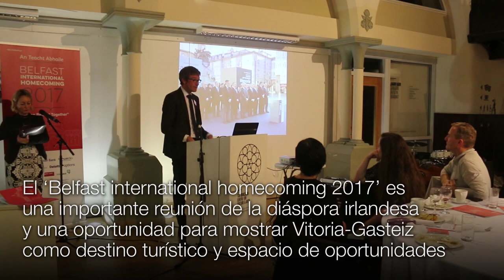El alcalde, Gorka Urtaran, participa en el ‘Belfast international homecoming 2017’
El alcalde de Vitoria-Gasteiz participa en una importante reunión de la diáspora irlandesa que sirve como oportunidad para mostrar la capital de Euskadi como destino turístico y espacio de oportunidades. En su ponencia, Urtaran ha presentado el modelo de Vitoria-Gasteiz en convivencia, emprendimiento, talento inteligente, turismo y movilidad